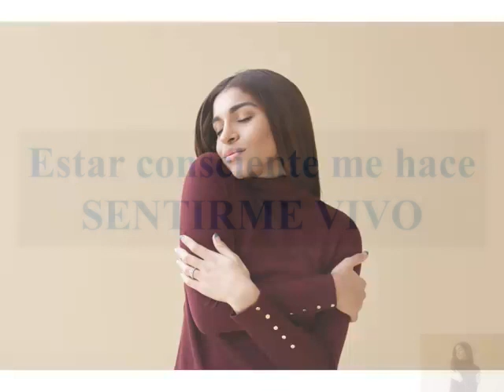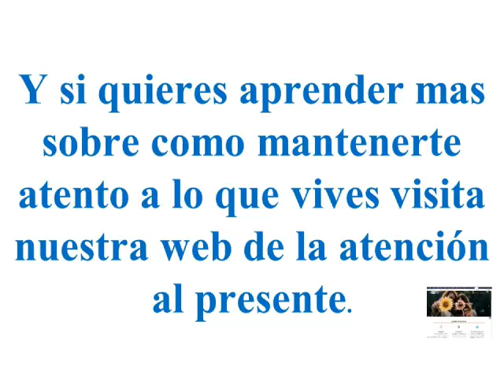¿Qué significa ESTAR CONSCIENTE?